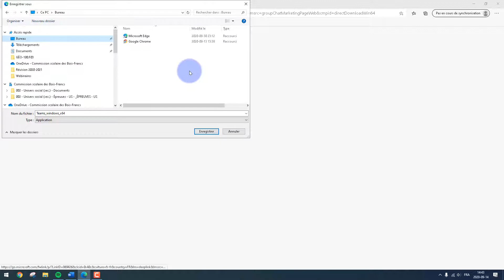Installer Microsoft Teams